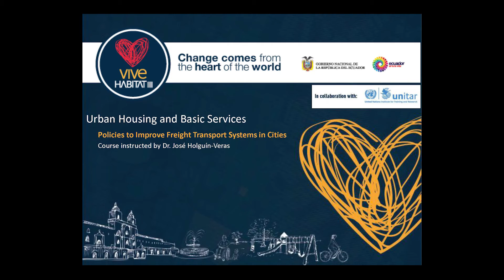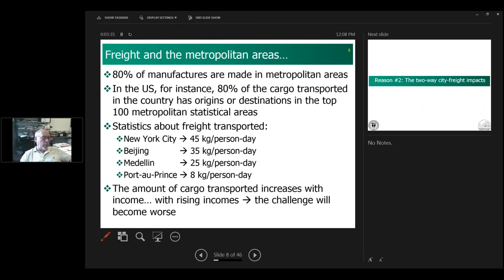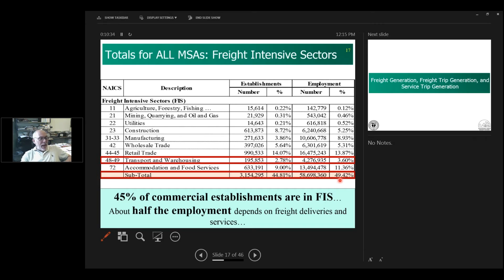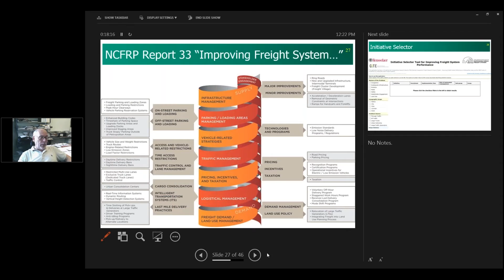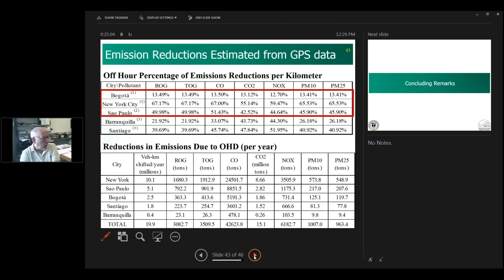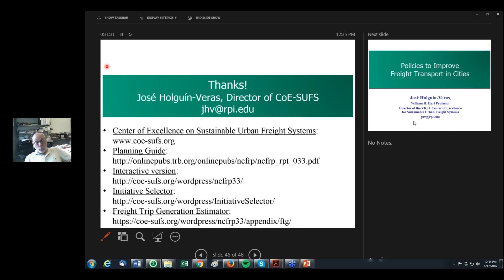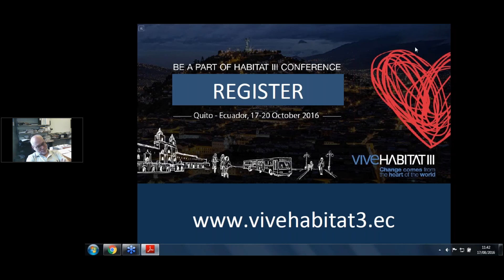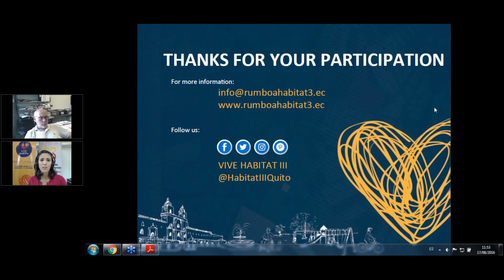Policies to improve freight transport systems in cities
Freight transport systems in urban areas play a critical role in the economy. Freight transport is responsible for moving food, mail, construction materials, and other goods that are vital for daily life and for economies. It is apropriate to say that freigth transport are the reflection of the economy. At the same time, freight transport causes externalities such as congestion, environmental pollution, noise, accidents, infrastructure deterioration, and aesthetic Degradation.